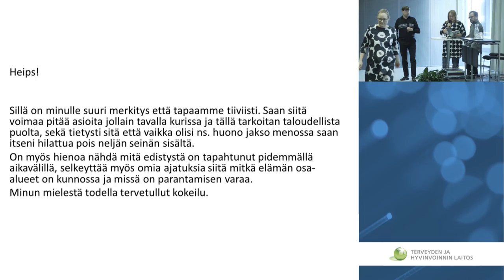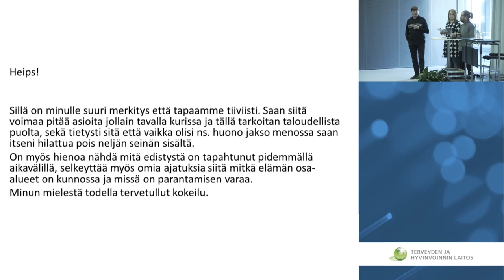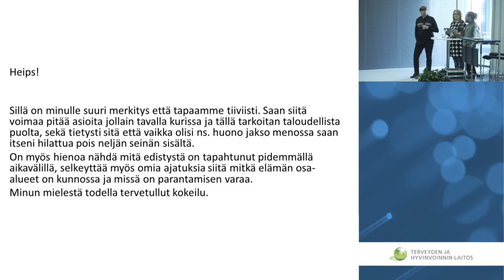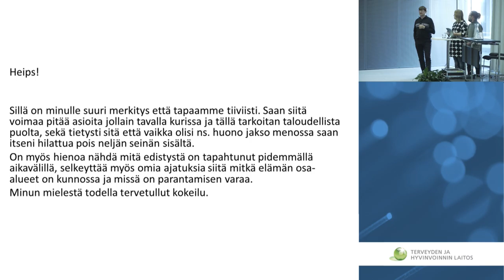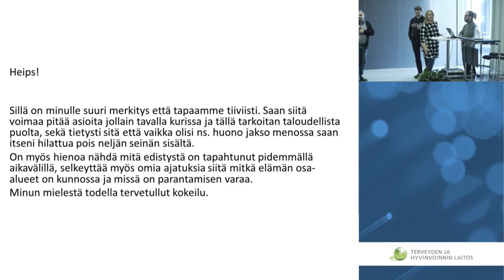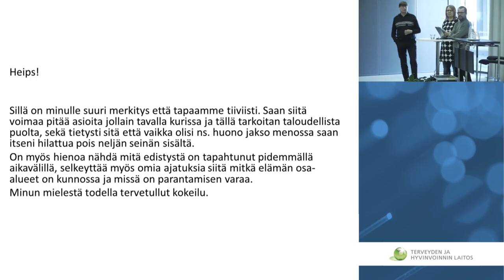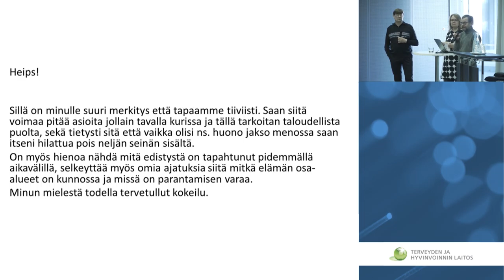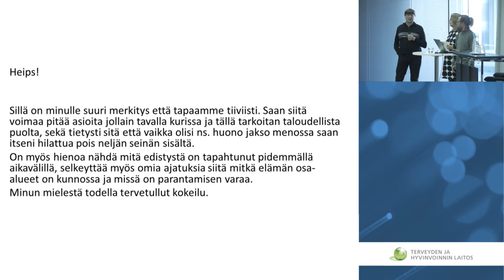Asiakkaan ja sosiaalityöntekijän kokemuksia kokeilun aikaisesta työskentelystä